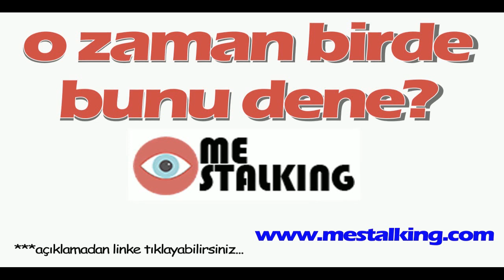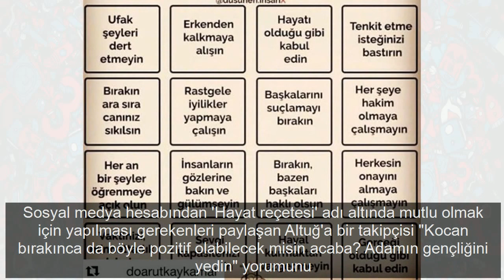Yağmur Atacan yorumu Pınar Altuğ'u çıldırttı! Tokat gibi yanıt